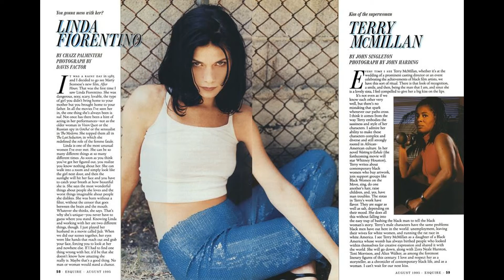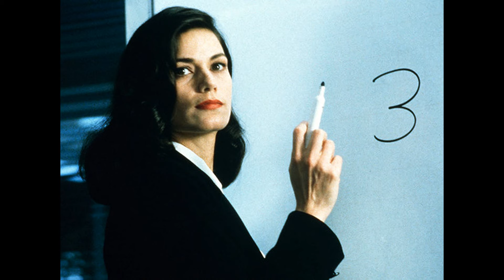linda fiorentino pictures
86 fotos de linda fiorentino
86 pictures of linda fiorentino